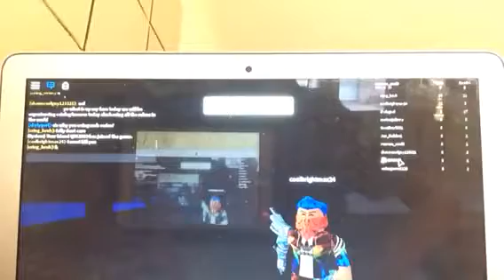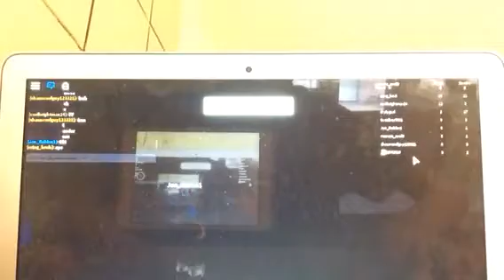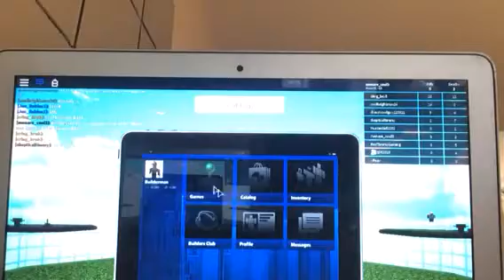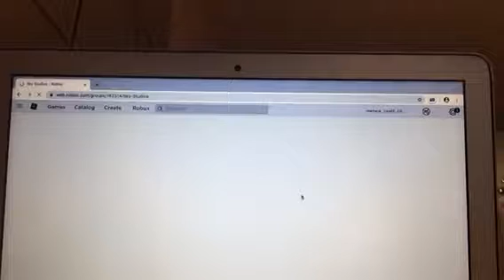Witnessing the felling of having all the robux in the world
*Messed up part* be aware of that ok?